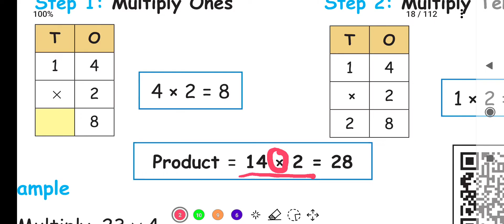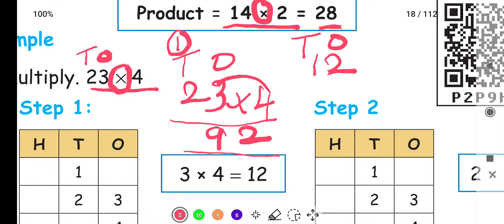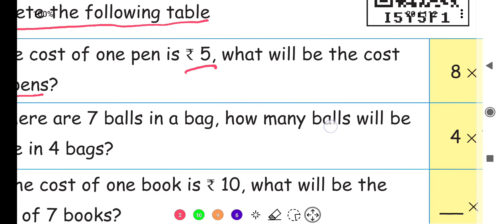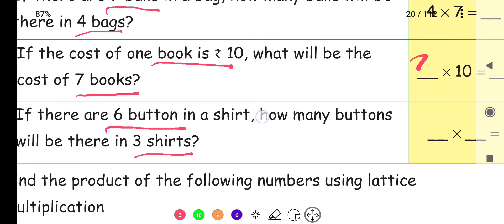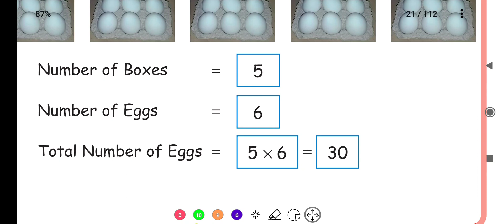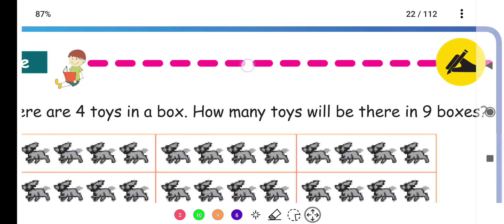NUMBERS - PART 3/3 - UNIT 1 - TERM 2 - MATHS - 3RD STANDARD - ENGLISH MEDIUM